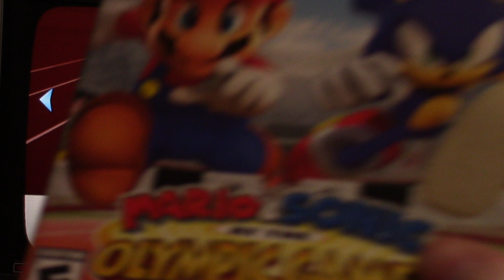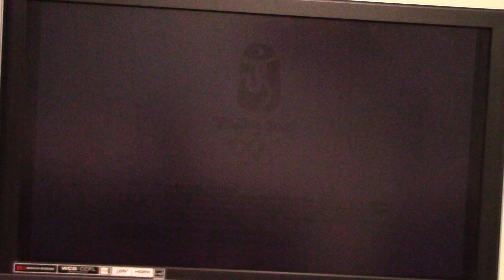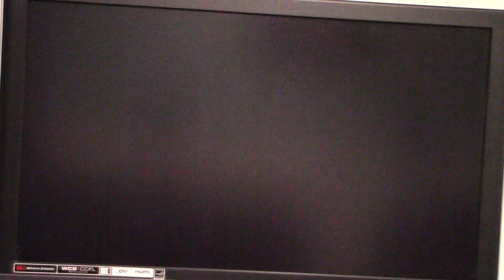1,000 Videos Special Part 23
Here is part 23 of my 1,000 videos special in which the next game will be Mario & Sonic at the Olympic Games for the Nintendo Wii.